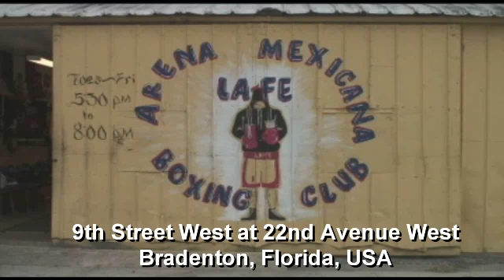La Fe Boxing Club in Bradenton, Florida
La Fe Boxing Club in Bradenton, Florida, is run by Aaron Avalos. He gets no government support. He trains champion boxers and -- more important -- provides local kids with an alternative to the gang life.